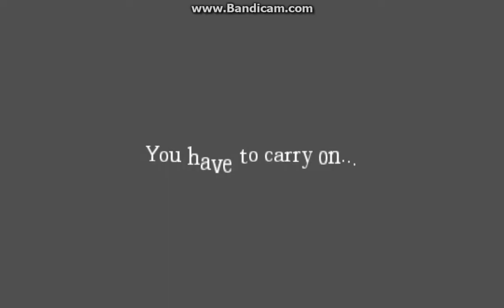Amnesia The Dark Decent: Event Horizon: Blind Playthrough: Part 2: *Sigh*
The encounters are not scary..